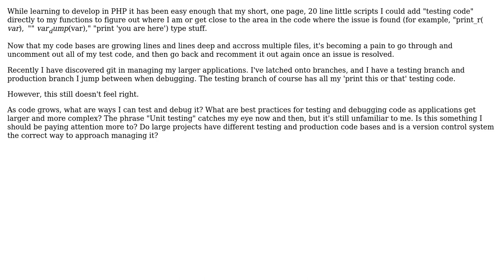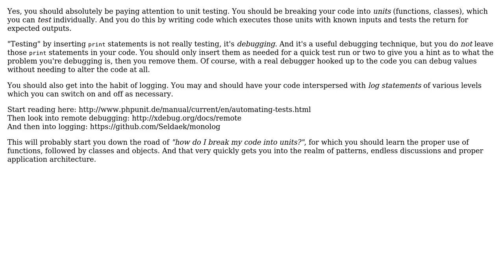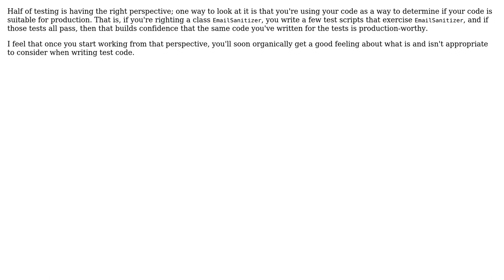How can a beginning programmer begin to learn and apply testing best practices when developing...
Software Engineering: How can a beginning programmer begin to learn and apply testing best practices when developing software?

With thanks & praise to God, and with thanks to the many people who have made this project possible! | Content (except music & images) licensed under CC BY-SA | Music | Images & others | With thanks to user user658182 user Mark Rushakoff user Kilian Foth user deceze and the Stack Exchange Network Trademarks are property of their respective owners. You are responsible for your own actions.